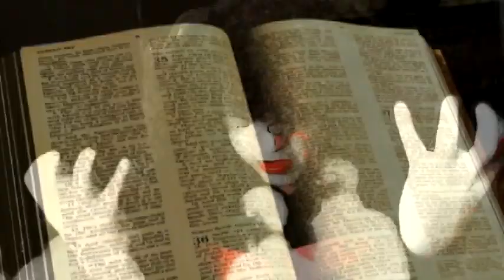Apox- Savage Child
V. Mercy who sings for Apocalypse Theatre ( Apox) and Mercykill recorded this gothic death rock-dirge during the winter of 2011 after a decade of scars and a few months of renewed self discovery. its credited as simple M.  (video graphics created and rendered by piratek.com & from the public domain)

what is the meaning of "grow up?" Isn't growing good? You know the old saying "One should never stop learning". That said- for many of us, the choice to follow your passion is replaced by a need to feed your family or pay off a debt that may or may not consume your youth. Just like anything else though, sometimes a choice does not wait for you to decide but instead moves forward with you in tow. That can prove dangerous or "sad" because you will end up somewhere in possibly bad condition and you might not really know how or why. So now you still have to grow up but your stuck in the decay of a past that is unresolved.  In some cases the choice is: live or die. I mean if you have children or an illness what do you do then? So I don't know what is right or wrong and I believe that the saying "grow up" is too simple of a conclusion. For me: Personally, I don't really want to judge anyone, that seems to simple too. WE all have different stories to tell. I can speak for myself and I am most certainly still growing up. As a matter a fact- I'm still just a baby monster.
~mercy is still alive...